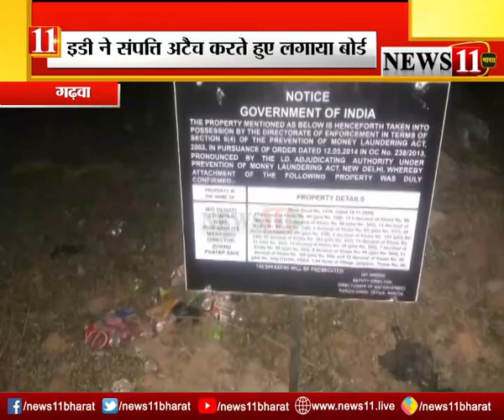गढ़वा : विधायक भानु प्रताप शाही की सम्पत्ति अटैच, ED ने लगाया बोर्ड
3गढ़वा : विधायक भानु प्रताप शाही की सम्पत्ति अटैच, ED ने लगाया बोर्ड